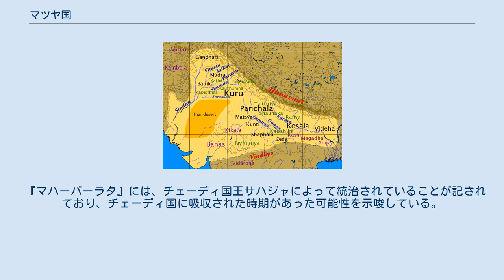マツヤ国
マツヤ国の領域（クル国の南方） マツヤ国（サンスクリット語 मत्स्य Matsya）あるいはマッチャ国（パーリ語 मच्छ Maccha）は、古代インドの十六大国と呼ばれる有力勢力のうちのひとつ。
クル国の南、ヤムナー川の西岸に位置し、この川を挟んでパンチャーラ国と対峙する。
西部はチャンバル川北岸の丘陵地帯である。
パーリ語の文献では、マトゥラーを首都とした隣国のスラセーナ国と一緒に言及されることが多い。
 現在のラージャスターン州ジャイプル、アルワル、バラトプルを含む地域にあたる。
マツヤ国の首都はヴィラータナガラ（विराटनगर：現在のバイラト、ジャイプルから北北東、アルワルから西南西にある盆地の中の町）で、これはマツヤ国王ヴィラタの名から取ったものであると言われる。
 マツヤ国の強大な勢力は、ブッダの時代にはかなり衰えており、既に政治的な強い影響力を行使できない状態になっていた。
 『マハーバーラタ』には、チェーディ国王サハジャによって統治されていることが記されており、チェーディ国に吸収された時期があった可能性を示唆している。
 インドおよびパキスタンには、ミーナと呼ばれるジャーティがあり、ヴィシュヌ神の化身のひとつマツヤをその開祖とすると称するが、マツヤ国王ヴィラタの親戚の血を引いているとも言われている。
ミーナは、11世紀まで、ヴィラータナガラを統治していた。